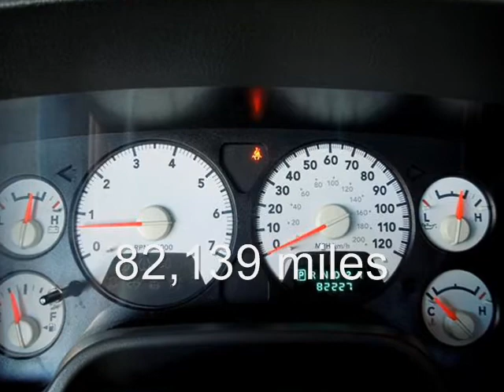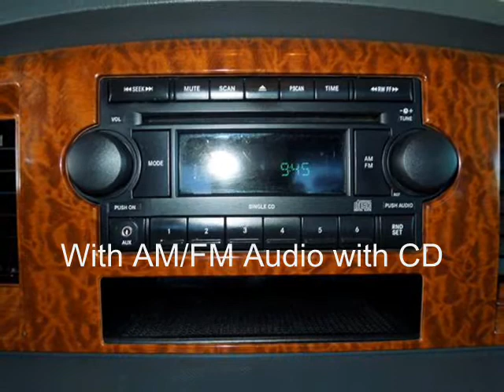Stunning Dodge Ram 1500 SLT Available Now! | Terrell Car Dealership